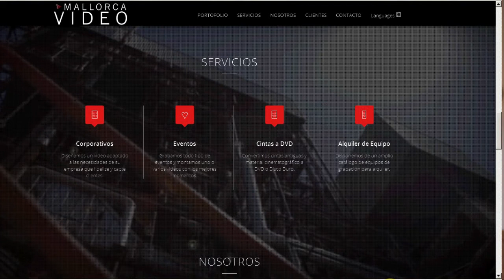Cromatiks 36 - David Fernández "Mallorca Vídeo: el camí cap a la comunicació integral"